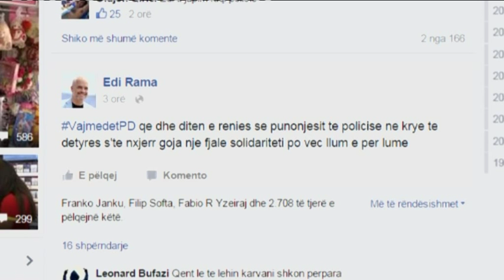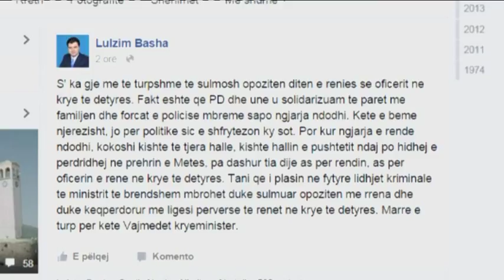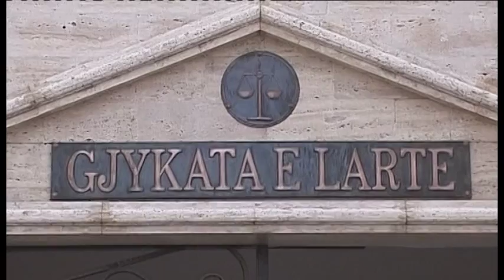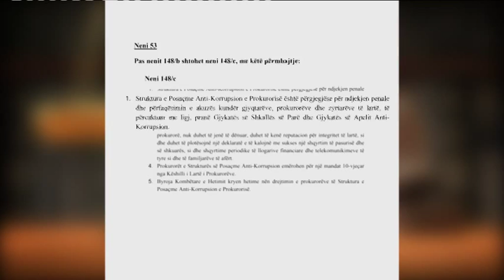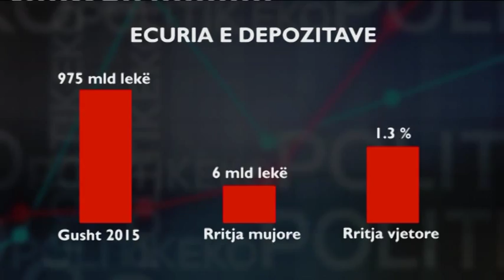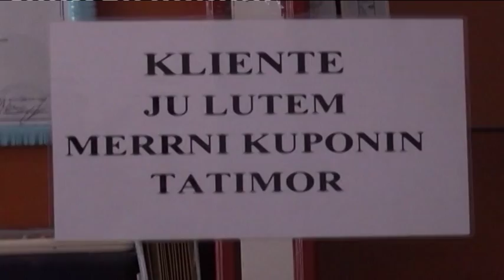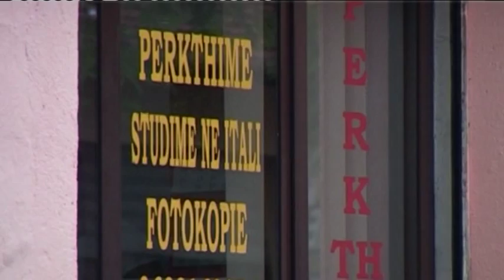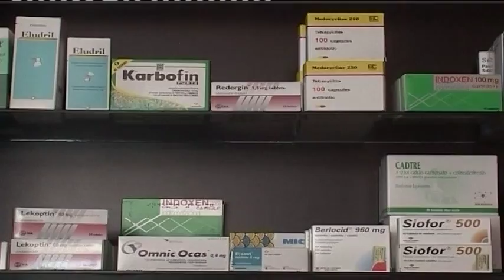Edicioni i lajmeve i orës 20:00, 03 Tetor 2015- Ora News